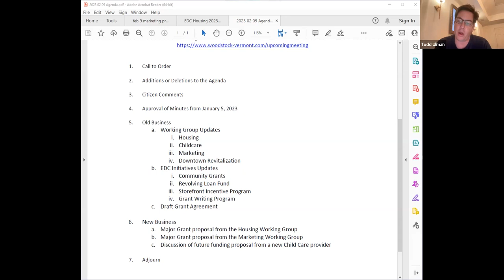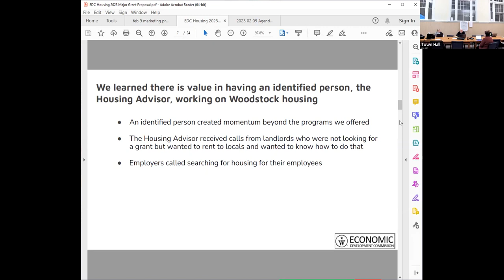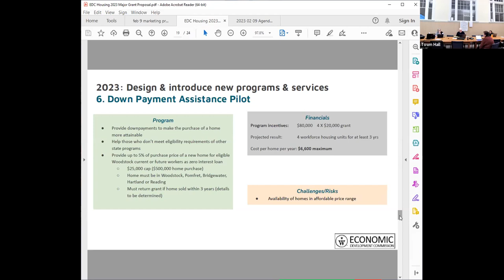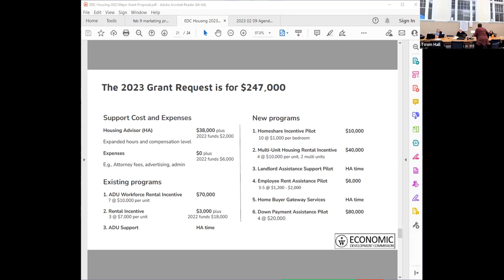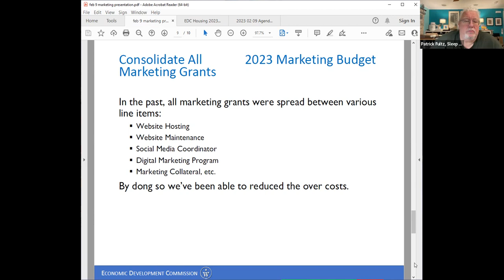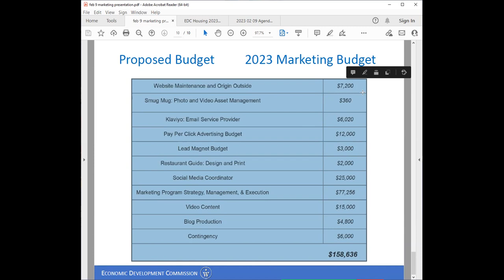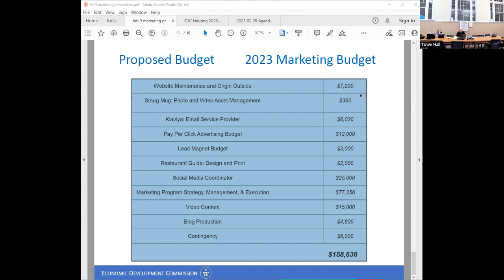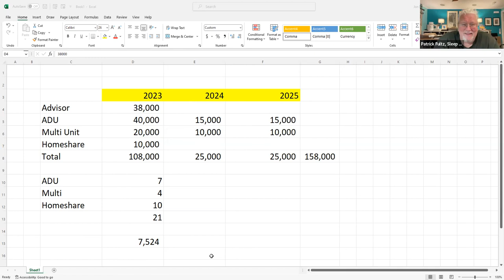Woodstock EDC Monthly Meeting Feb 9, 2023